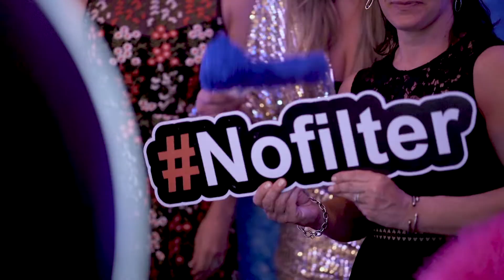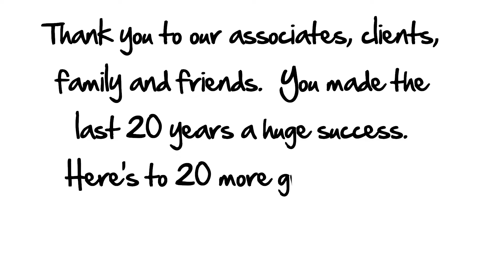My Townhome 20th Anniversary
On February 28th 2020 we celebrated an anniversary to remember.  For the past 20 years we have grown our company from a single small retail location in the then transitional SouthEnd neighborhood into the premier multifaceted real estate business we are today.  Our growth would not have been possible without the tireless efforts of our team, the consistent business from our valued clients and the unwavering support of our family and friends.  My Townhome has added business services under the MY umbrella including My Home Leasing, My Maison Realty and MY Real Estate Development Advisors.  Blessed with locations throughout Charlotte North Carolina we are able to expand our reach forging new relationships while fostering the relationships with everyone we have worked with along our journey.  Thank you all for 20 great years!

TJ Larsen Founder My Townhome